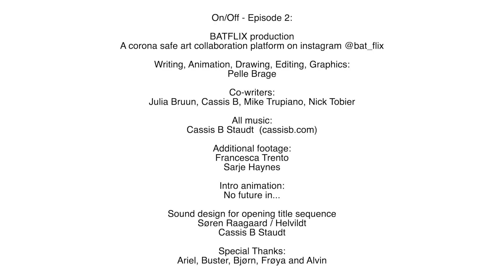Kurzfilme für DOKVILLE Online 2020: „Can I take a day off“ von Cassis B. Staudt und Pelle Brage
Cassis B. Staudt und Pelle Brage lernten sich übers Internet kennen, inmitten des Corona-Lockdown. Sie ist Komponistin in Berlin, er Animator in Norwegen und sie beschließen gemeinsam ein Kurzfilmprojekt zu machen. Eine Figur geht durch den Wald und unterhält sich mit Tieren, die am Ende seine Freunde sind. Musik und Gesang kommen von Cassis, die Naturfootage hat unterschiedliche Quellen und die Animation macht Pelle. Eine gelungene virtuelle Teamarbeit!